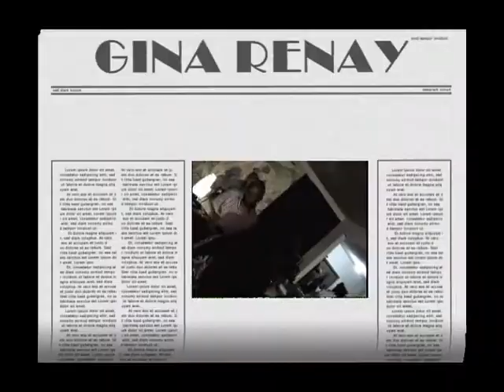"GINA & MO PASSION".wmv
FASHION DESIGNER GINA RENAY & CHOREOGRAPHER  MO, BLEND THEIR ARTS 2GETHER 2 MAKE GENIUS.